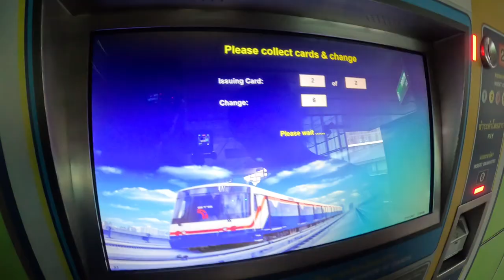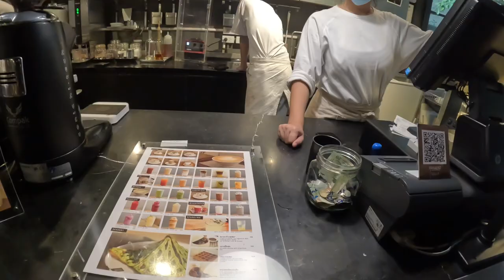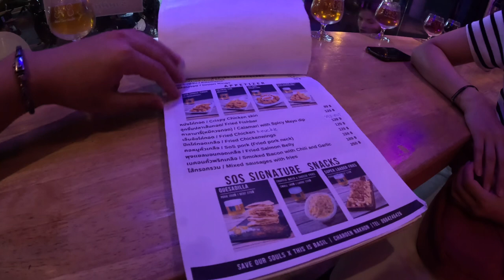현명한 방콕생활 | 금요일 퇴근편 | 아이콘 시암 더잼팩토리 | save our sour pu | ICS몰 | 데이트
금요일 퇴근 후, 주말을 맞이하는 설레는 마음
커피 혹은 맥주한잔으로 이보다 더 행복할 수는 없다!

TGIF, am I right? After a long week of work, I'm pumped to kick back and enjoy the weekend! And you know what would make it even better? A nice cup of coffee or a cold beer - nothing beats that! Thanks for tuning in, by the way.